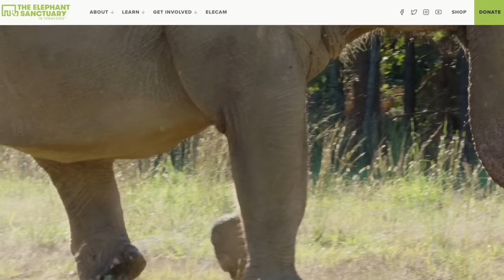Lee Sklar’s Selling This Bass! Here’s How to Bid…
Here’s the link to the exclusive eBay auction

In today’s video, bass legend Lee Sklar plays through a live version of the Phil Collins hit, Another Day in Paradise. You’ll also find out how YOU can bid on the Lee Sklar Signature model that he’s playing in this video. He’s even signed it! And all proceeds will go to the Elephant Sanctuary in Tennessee.

 Good luck!